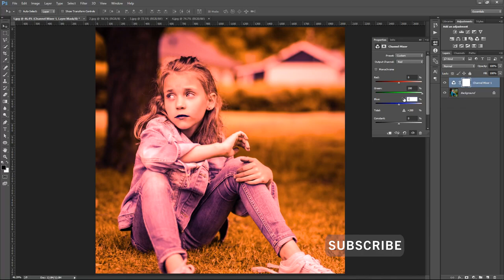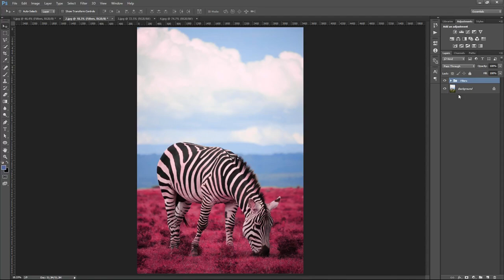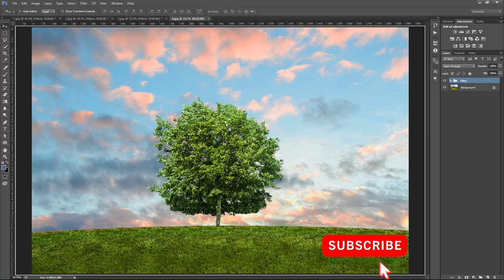Pink Color Grading Effects in Photoshop | 3-Minutes Tutorial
Pink Color Grading Effects in Photoshop - Photoshop Tutorial

In this tutorial, We will show you How to Apply Pink Color Grading in Photoshop with Simple Steps.

We have used the Hue Saturation and Channel Mixer filters in the tutorial, You can simply copy and paste the levels and tricks first to check the result.

Soon after some practice, you can understand how the Colors grading work for your picture/portrait.

Check them - Apply Filters - Get back to me - Comment the result.